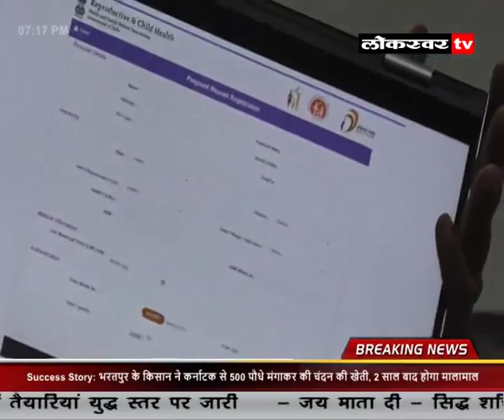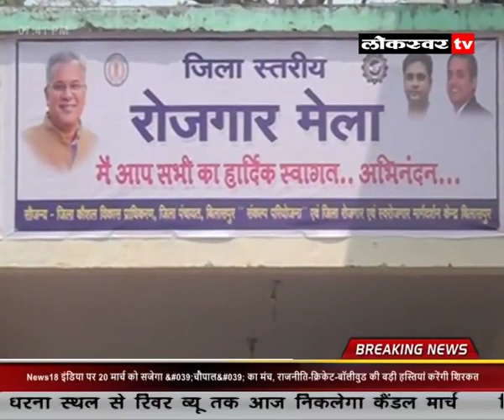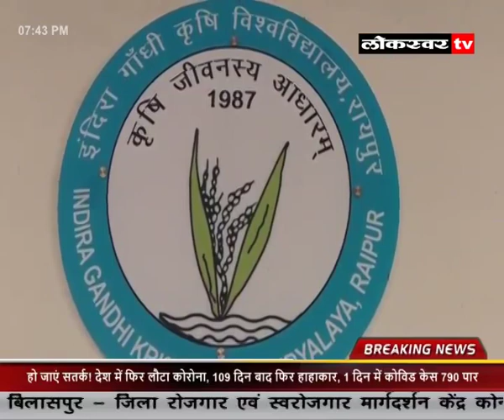NEWS 17 03 2023